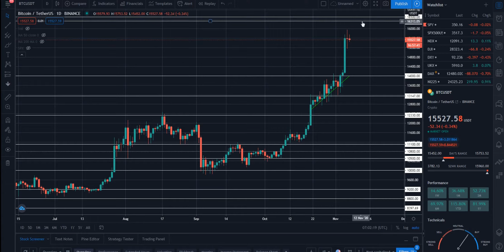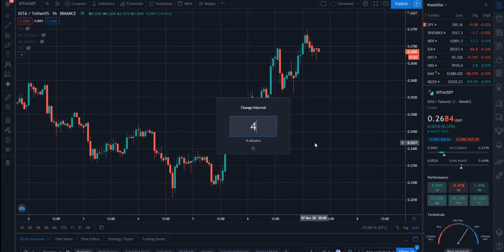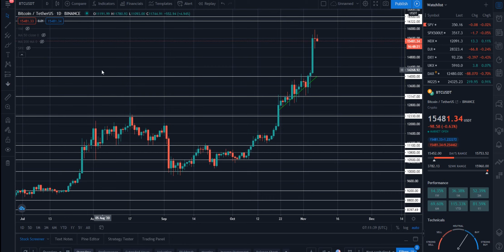Обзор рынка криптовалют 07.11.20. Ноябрь 2020. Прогноз цены на Биткоин. Альтсизону быть в 2020?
В данном видеоролике по обзору криптовалют вы узнаете: прогноз цены на Биткоин на теперешний момент. Быть ли альтсизону в этом 2020 году? Всё это и многое другое вы узнаете из данного видео.